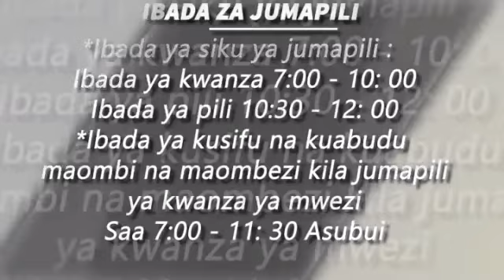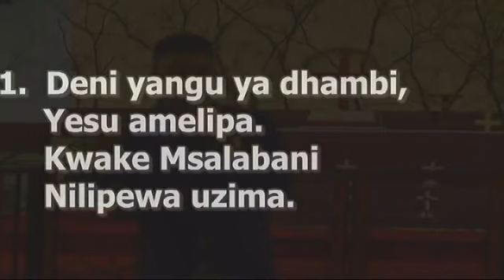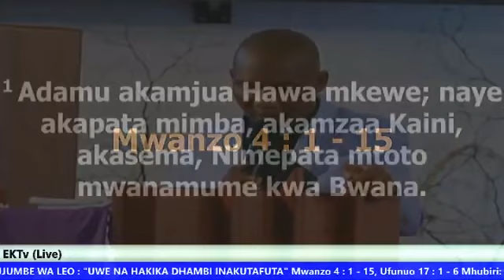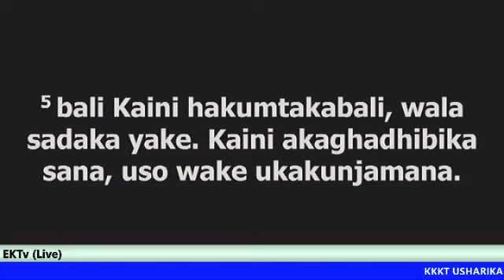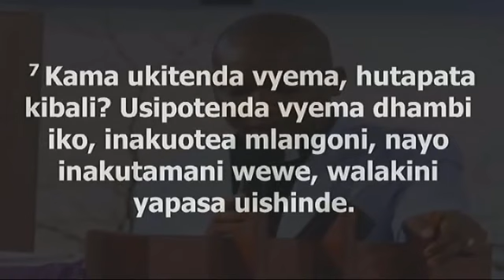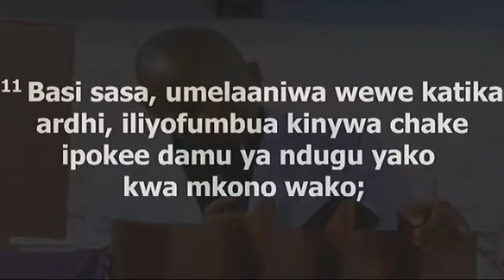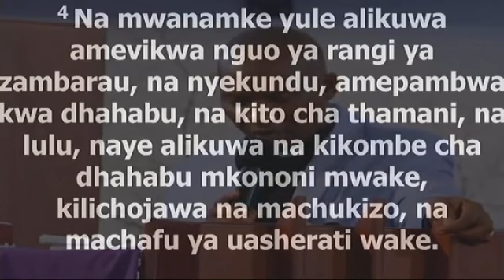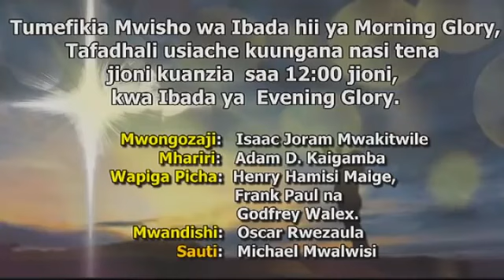Rev Eliona Kimaro - Kujitunza Nafsi 19th March 2019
Rev Dr Eliona Kimaro Kujitunza Nafsi  19th March 2019